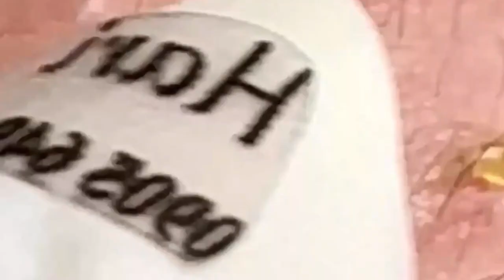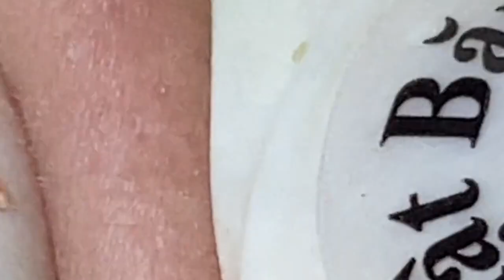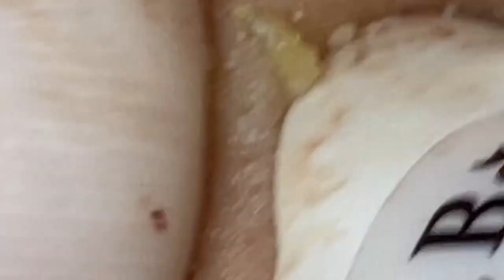العناية بالبشرة الفاخرة اليومية للوجه مع وكالة ناسا